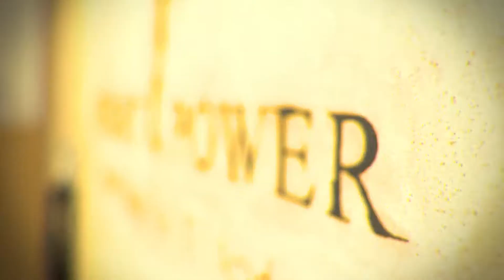Ring Of Fire 7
Ein kleiner Rückblick auf die Vorbereitungen unserer TOP-Fighter für RING OF FIRE 7!
Am 25.November starten wir schon in Runde 8! Lasst euch unser Event nicht entgehen! Es lohnt sich garantiert! Freut euch bei RING OF FIRE 8 auf spannende Profiboxkämpfe, darunter mit unserem Weltmeister aus Agron Kurtisis Fight Power Academy James Chereji! Aber nicht nur Boxen - auch hammerheiße K-1 Fights mit starken A-Klasse Kämpfern, wie Leo Bönniger und Ahmed Jaweed, Dominik Santl und viele mehr! Als ganz besonderes Highlight holen wir für euch sogar Daniel Dörrer mit einem megastarken Kamp nach vollen Muay Thai Regeln ins Bürgerhaus Unterschleißheim! Wer das verpasst, ist selber schuld!